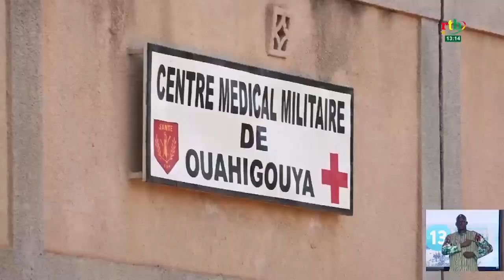Les soldats du 12e RIC de Ouahigouya se sont mobilisés pour une opération de don de sang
Les soldats du 12e RIC de Ouahigouya se sont mobilisés pour une opération de don de sang, une activité entrant dans le cadre de la célébration des 64 ans de l’Armée Nationale